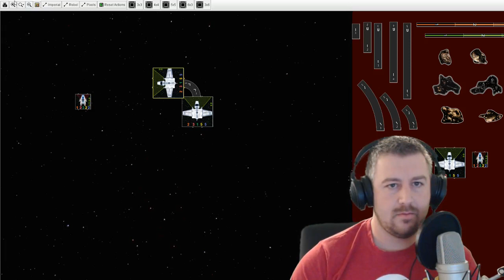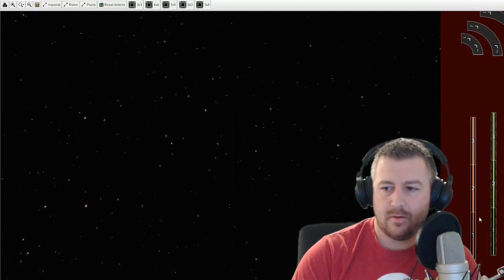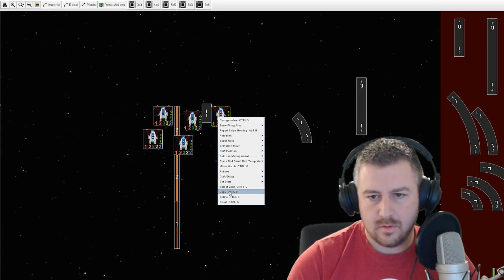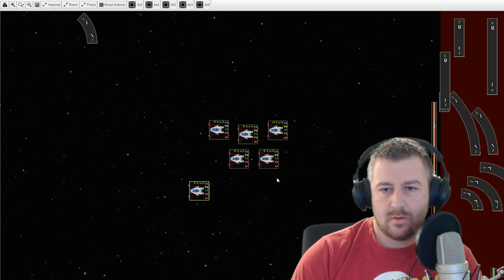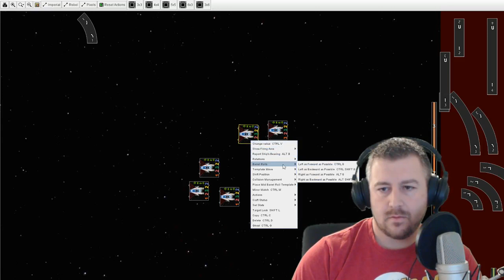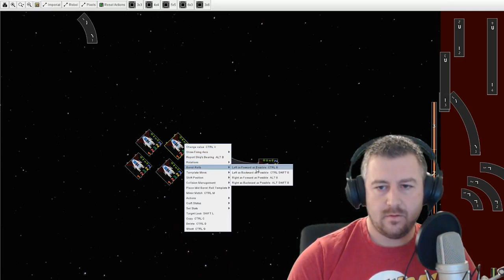X-Wing FSF: Movement Basics and Formations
This Flight School Friday I cover some of the basics of movement and then move on to some more advanced concepts for formation flying.